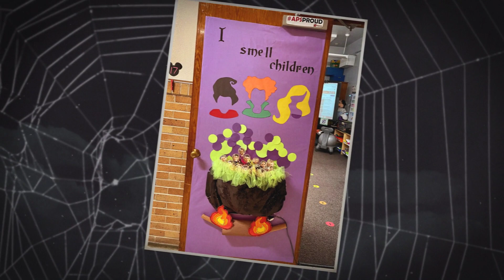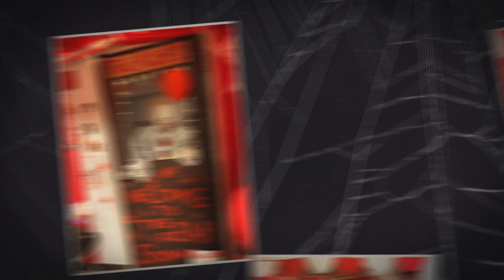Winners of the Door & Workspace Decorating Contest 2021